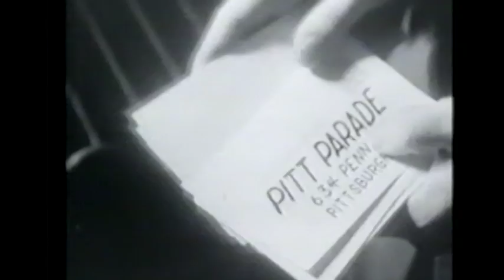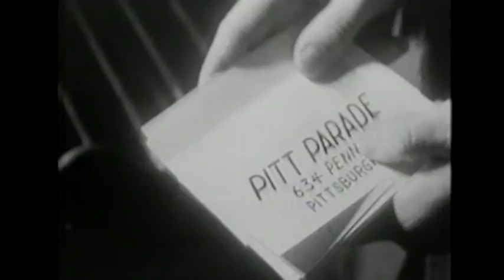December 12, 1951 - Orphanage Fire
Orphanage Fire and Flying Cars, 1951.